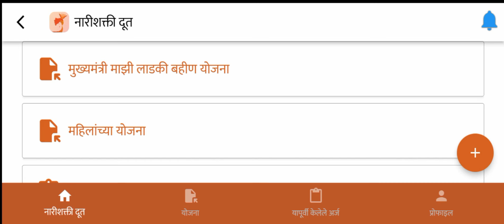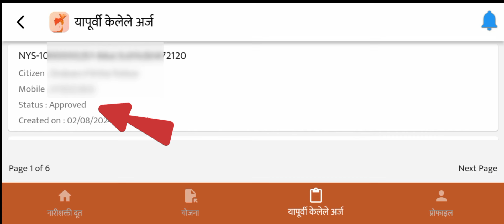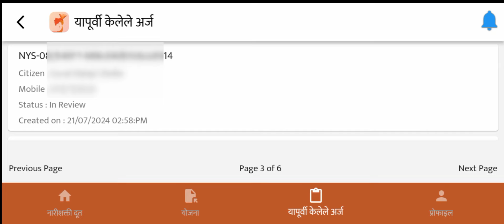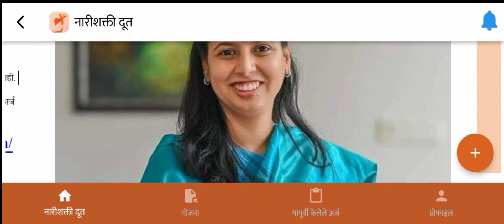Ladki Bahin Yojana Status Check Online | How to Check Ladki Bahin Yojana Status | लाडकी बहीण योजना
या विडियो मध्ये लाडकी बहीण योजनेचा ऑनलाइन स्टेटस कसे बघायचे आहे याची संपूर्ण माहिती बघणार आहोत ..

Ladki Bahin Yojana Status Approved

Ladki Bahin Yojana check status online Pending, Review

Ladki Bahin Yojana Form Pending Problem, Status Check | Ladki Bahin Yojana form rejected, approved?

ladki bahin yojnecha form kasaa bharaycha | ladki bahin yojna form